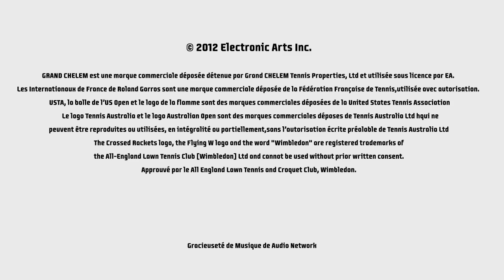Grand Chelem Tennis 2 - US Open